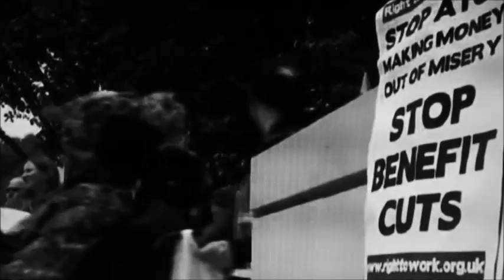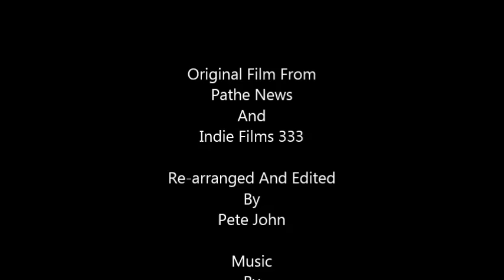Talk To Me Nye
Extracts fro a speech by the great Nye Bevan sounding as rekevant today as then. Wish he was here now.